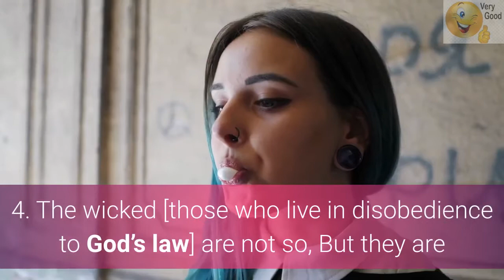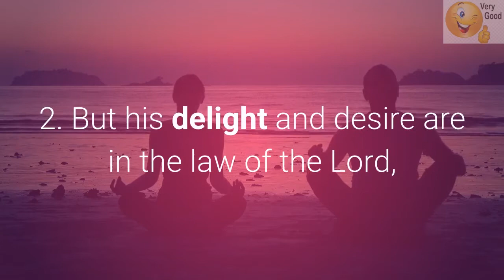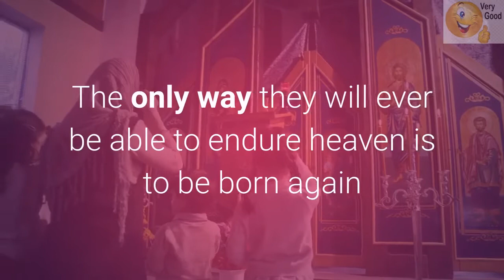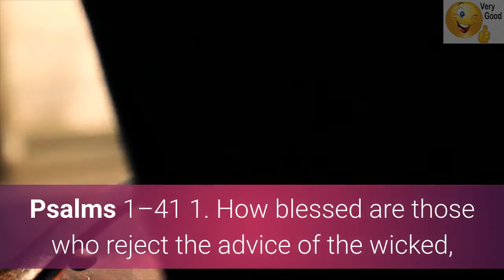Blessed-fortunate, prosperous, and favored by God - Brer Caleb, Ph.D. Deception Protocol Simplified!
Do you see any difference in Translation? of Psalms 1 - Biting the Rubber Bullet.
How blessed are those who reject the advice of the wicked, don’t stand on the way of sinners or sit where scoffers sit!
2 Their delight is in ADONAI’s Torah; on his Torah, they meditate
3 They are like trees planted by streams —they bear their fruit in season,
their leaves never wither, everything they do succeeds.
4 Not so the wicked, who are like chaff driven by the wind.
5 For this reason the wicked won’t stand up to the judgment, nor will sinners
at the gathering of the righteous.
6 For ADONAI watches over the way of the righteous, but the way of the wicked is doomed.
Complete Jewish Bible (CJB)